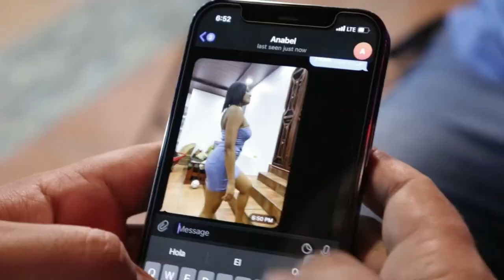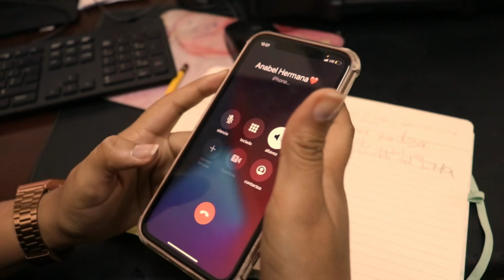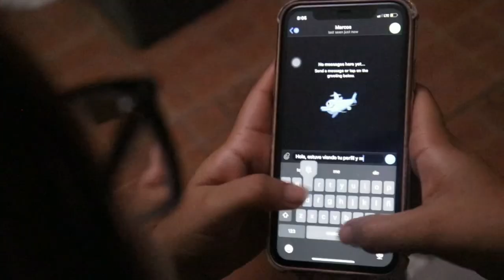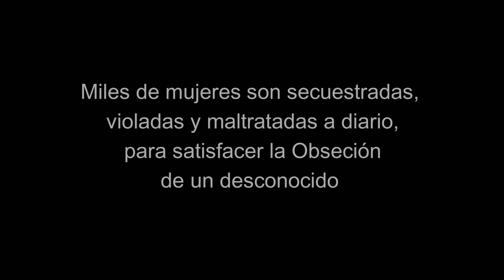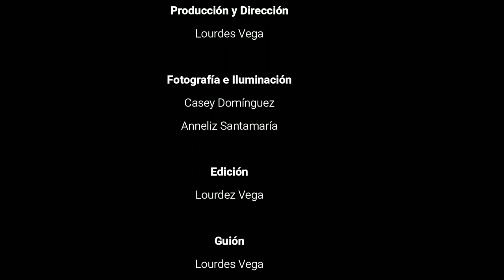Apps de obsesión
Corto de 6 mins. que describe cómo por medio de las apps de parejas muchas mujeres son abusadas y utilizadas sexualmente por personas que nunca sabrán quienes son.